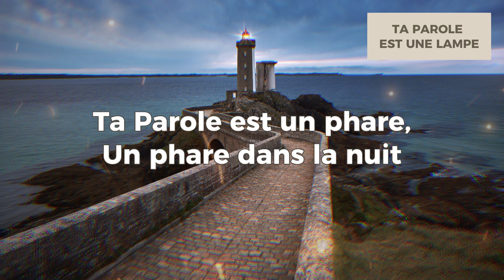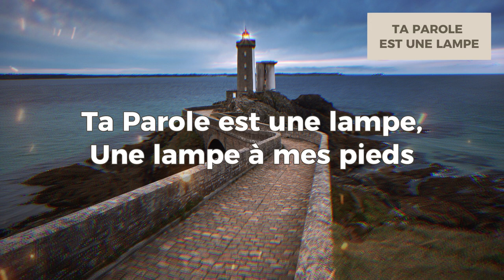TA PAROLE EST UNE LAMPE - Album reçois la louange